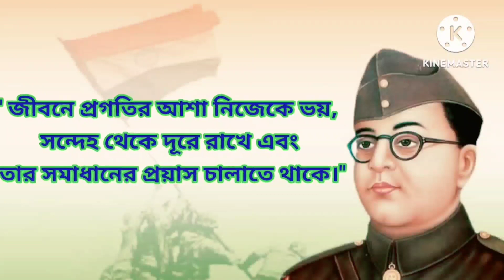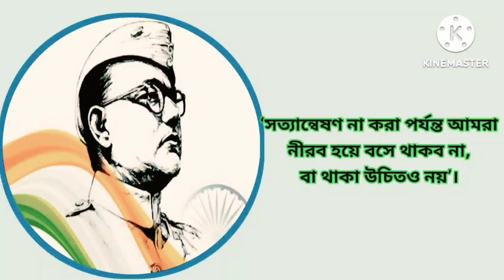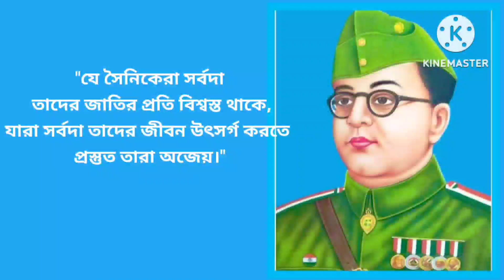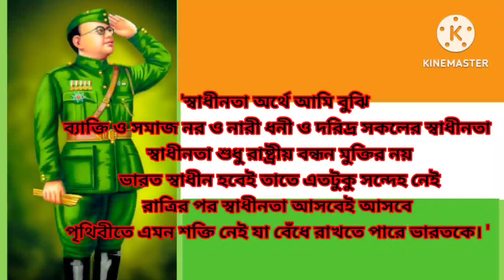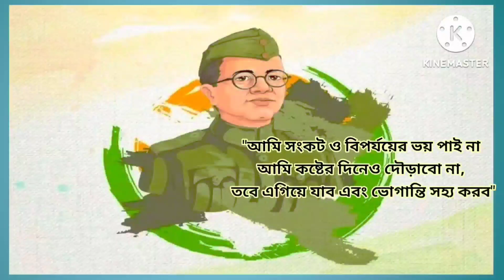নেতাজী সুভাষচন্দ্র বসুর অমুল্য বানী||quotation of Netaji